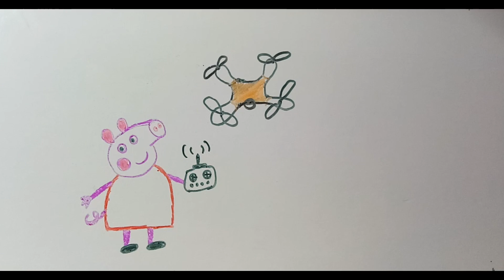How To Draw Peppa Pig playing with a Drone ?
Thank you for visiting my description box, Today I have shown you how to draw and color Peppa Pig in a very easy way. I hope you like this video.

Coloring pages for kids, صفحات التلوين للأطفال, 为孩子们着色页, Coloriages pour les enfants, Раскраски для детей, Dibujos para colorear para niños, Trang màu cho trẻ em, Páginas para colorir para crianças, Malvorlagen für Kinder, Mewarnai halaman untuk anak-anak, बच्चों के लिए रंग पेज.
Kids Channel
hindi vyanjan
hindi varnmala
hindi learning
nursary class
ABCD